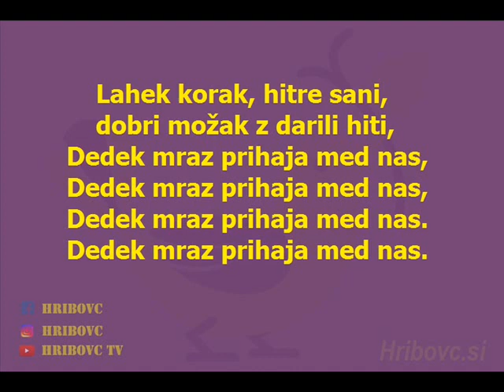Saša Lendero - Dedek Mraz (besedilo)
Pesem ni last spletne strani Hribovc.si. Pesem je objavljena samo z namenom, da poslušalcu olajša poslušanje z božičnim seznamom predvajanj in besedilom, in ni namenjena za pridobivanje finančnih sredstev.